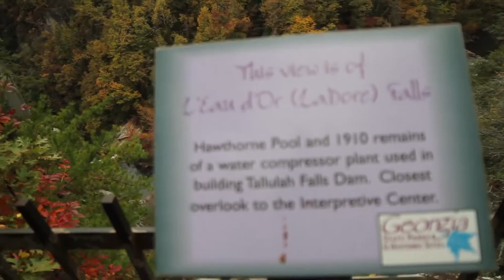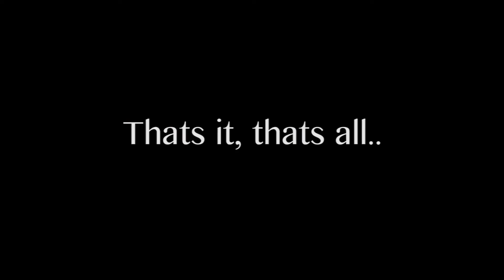A WATER FALL YOU SHOULD VISIT IN NORTH GEORGIA. Hiking Tallulah Gorge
North Georgia has many waterfalls. Tallulah Falls is definitely one of my favorites, located about an hour and a half from Atlanta. I can't stress enough how much this waterfall requires a hike down and up. It can be somewhat a physical challenge.